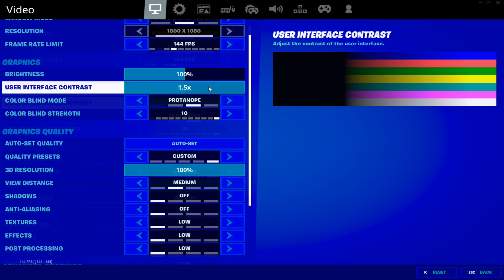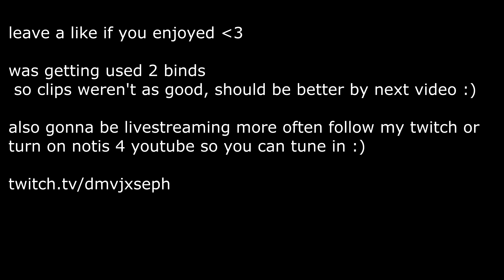NEW *BEST* Controller Fortnite Settings/Sensitivity! *UPDATED* Season 2 Settings - Xbox/PS4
ninja vs ceeday sway vs ex nova rc chronic rc evade rc ghost Ayden 1v1 sway
back bling mini birdshot noob troll destroying destroyed trolling playground fake no skin noskin trolled hool1g4n clan tryout playground troll nae na east north america west europe uk survival guide tilted towers mongraal symfuhny mrsavagem mr savage glitch exploit cheating final mouse unboxing ninja air 58 air58 sensitivity death dead die low high